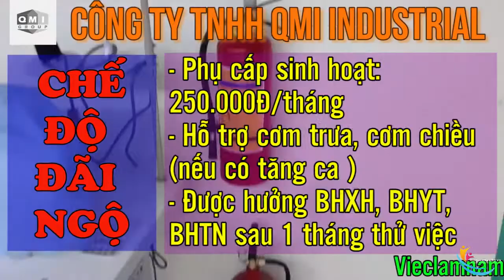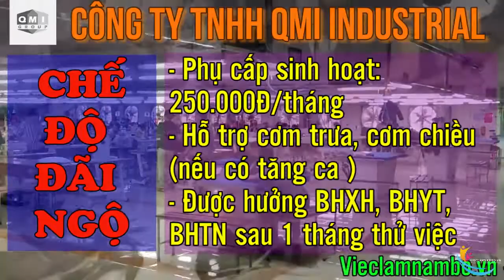TUYỂN GẤP 200 công nhân may LƯƠNG tối thiểu 5 TRIỆU tại KCN Tân Tạo - TP. Hồ Chí Minh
Việc làm Công ty TNHH QMI INDUSTRIAL Việt Nam tuyển 200 CÔNG NHÂN MAY
Giới tính: Nam/Nữ
Không yêu cầu trình độ, kinh nghiệm
Địa chỉ: Lô 11 Đường Số 2 KCN Tân Tạo, Quận Bình Tân, Thành phố Hồ Chí Minh
Chi tiết công việc và cách thức ứng tuyển xem tại: